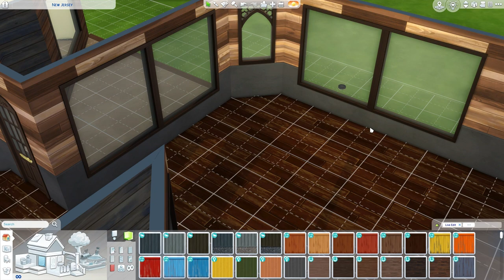50 States Build New Jersey